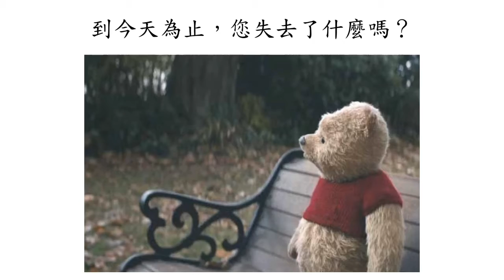J. 終極關懷-摯友維尼（丁國翔的生命教育課程簡報）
配樂/曲名：感恩 作曲：丁國翔
音樂出版/台北市基督教安律福音策略聯盟協會